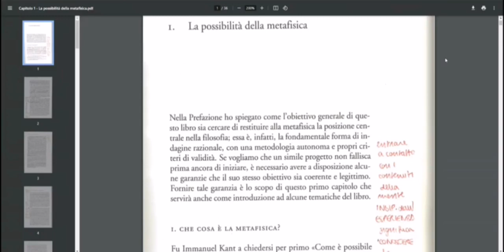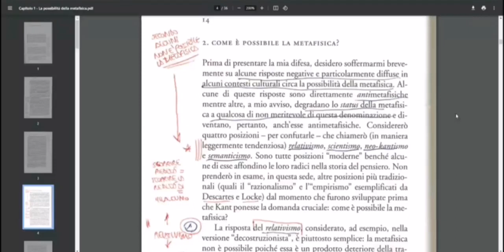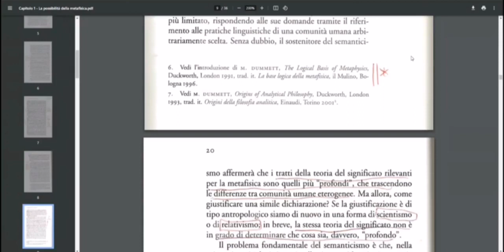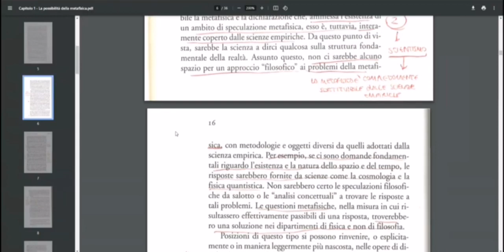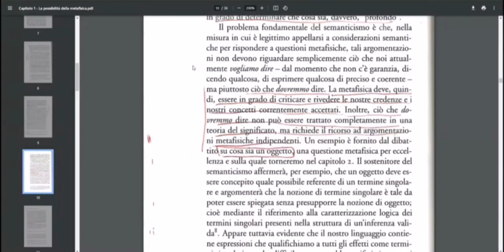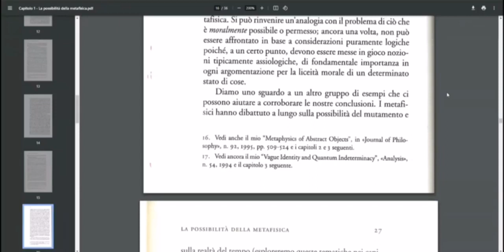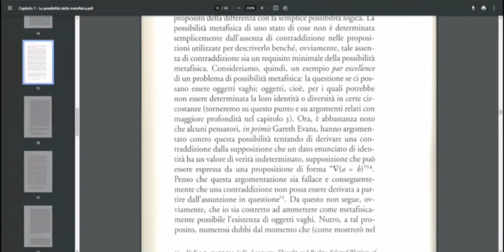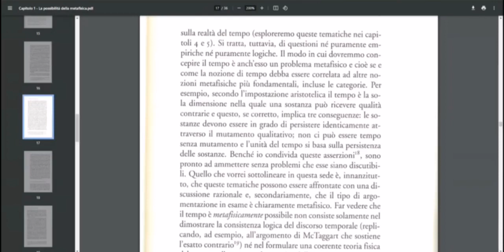E. J. Lowe: La Possibilità della Metafisica (The Possibility of Metaphysics) - Capitolo 1, Parte 1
La metafisica è stata dichiarata morta innumerevoli volte nel corso della storia della filosofia. In particolare, oggi molti pensano che le scienze naturali abbiano del tutto soppiantato, se non dimostrato false, le pretese della metafisica. La produzione filosofica di Edward Jonathan Lowe (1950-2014) è uno dei più fulgidi esempi di quanto ciò sia falso. Nelle sue opere, e nello specifico in "The possibility of metaphysics" (1998), Lowe mostra come sia possibile fare metafisica in modo proficuo e ragionevole senza assoggettarsi alle scienze empiriche ma allo stesso tempo tenendole in seria considerazione.

Traduzione tratta da: E. J. Lowe, La possibilità della metafisica, Rubbettino, Soveria Mannelli, 2009.